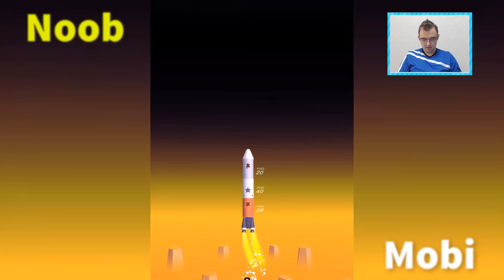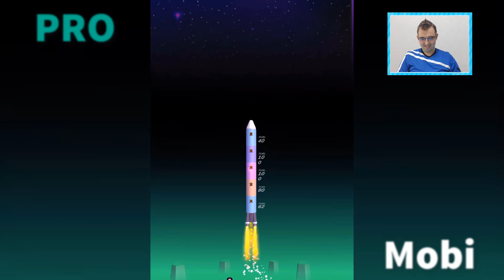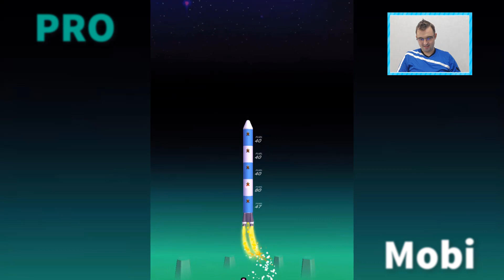Rocket Stack 3D NOOB vs PRO vs HACKER vs GOD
Rocket Stack 3D NOOB vs PRO vs HACKER vs GOD Hack, Mod Apk, Animation - Top Free Mobile Best Games on iOS iPhone / Android 2022 Video.

Hey guys!
Happy viewing!